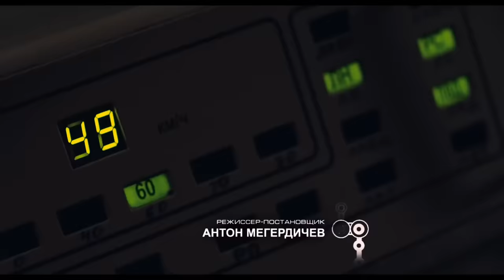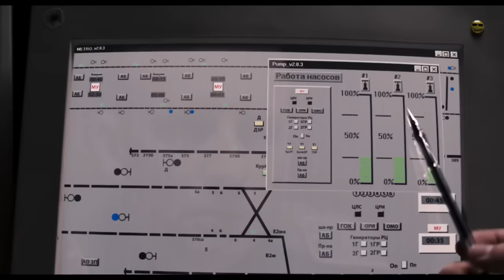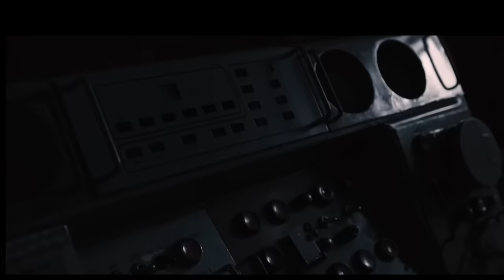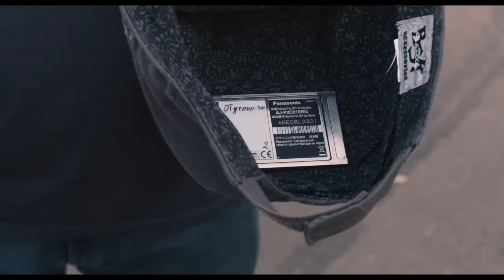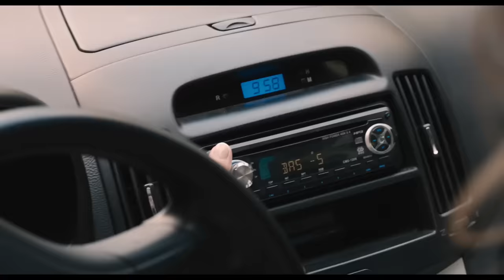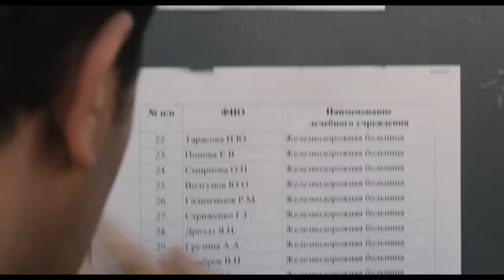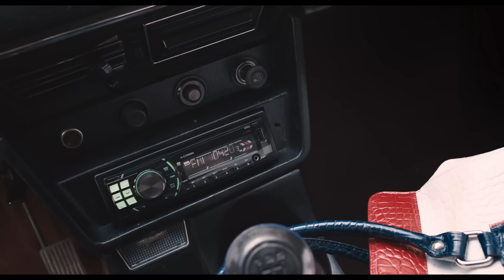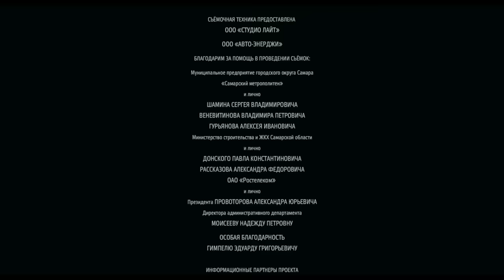Metro (2013) Full Action/Drama Movie - Sergey Puskepalis, Anatoliy Belyy, Svetlana Khodchenkova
Terror strikes the underground train system in Moscow in the form of a flood from a collapsed tunnel.

Director : Anton Megerdichev
Writers : Dmitry SafonovDenis KuryshevViktoriya Evseeva
Stars : Sergey Puskepalis, Anatoliy Belyy, Svetlana Khodchenkova